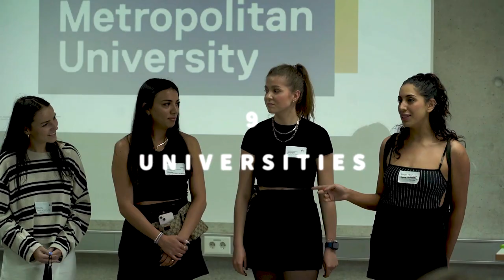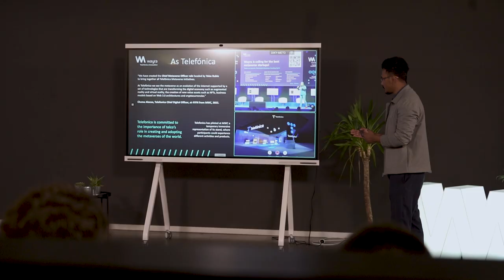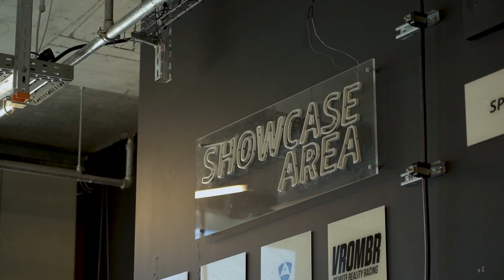Agora - Aftermovie of the 'SCE/HM International Incoming Week'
🎉 Watch the aftermovie of the HM/SCE International Incoming Week to see how gaining insights, expanding your networking and having a lot of fun can be perfectly combined!

In May 2022, over 60 participants from the international partner universities were able to experience the start-up ecosystem of the Munich Metropolitan Region for 5 days as part of an Incoming Week. The goal was to personally meet the most important start-up actors of the Quadruple Helix in Munich, to exchange ideas and get a direct picture of the ecosystem on site and to build a useful network to relevant stakeholders for them.

Thanks to to our international university partners for coming to us and explore the impressive business opportunities that Munich has to offer to their entrepreneurial teams and talents: International Burch University, Hochschule für angewandtes Management, Athens University of Economics and Business, Toronto Metropolitan University, Universidade de Aveiro, Edinburgh Napier University, Tampere University of Applied Sciences, California Polytechnic State University (Cal Poly) and La Trobe University.

🤝 Especially we thank our Munich Start-up ecosystem partners for their great support in making this week an unforgettable event for our national and international guests. The positive feedback of the participants showed how amazing the overall program with all our partners' engagement worked out.

Learn more about Agora - the Marketplace for International Entrepreneurship Exchange, Teaching and Project Work